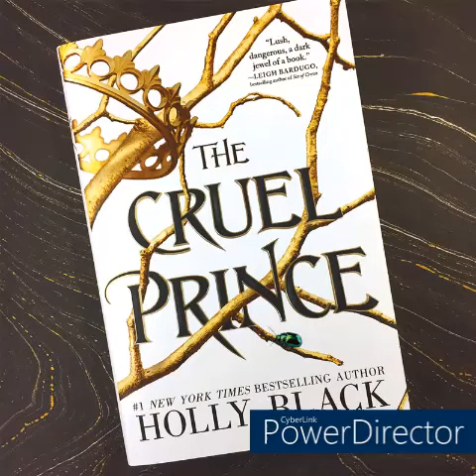ASMR/ Reading a dark fantasy novel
I am reading you the book: The Cruel Prince by Holly Black.